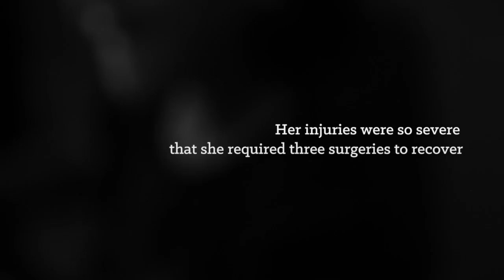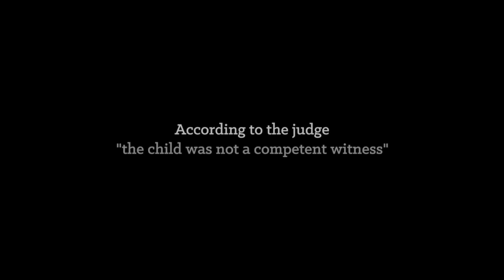Why Should Lawyers in India do Pro Bono work? | Swathi Sukumar | TEDxNLUO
Ever wondered what is keeping the disparity alive? The glaring differences spanning within communities? How masses that are deprived are ignored, fed to degradation, while continuity never stops? Watch as Swathi Sukumar teaches us about the power of empathy and the great potency it carries in prospectively uplifting the quality of the common conscience.

Swathi Sukumar is a lawyer who runs a private civil litigation practice, focused on intellectual property. She has been a lawyer in several prominent judgments in the area of intellectual property.

She holds a Bachelors law degree from NALSAR University of Law, and a Masters law degree with Honors from Columbia Law School, United States. Alongside her private practice, in 2011 she co-founded iProbono India. iProbono India focuses on providing access to justice to disadvantaged individuals and also provides legal assistance to Indian civil society organizations, on a pro bono basis. iProbono works with vulnerable individuals, such as disadvantaged children who have survived sexual abuse, street vendors, and other individuals who face impediments in accessing justice, by providing them legal assistance.

In the past two years alone, under Swathi’s leadership and supervision, 28 child survivors of sexual abuse have been given justice with pro bono legal assistance through a refined network.